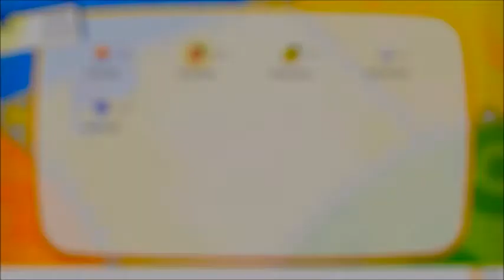Pokemon Let's Go Eevee Part 6